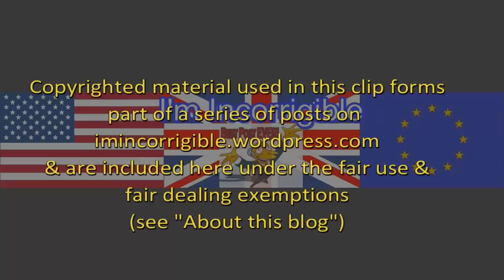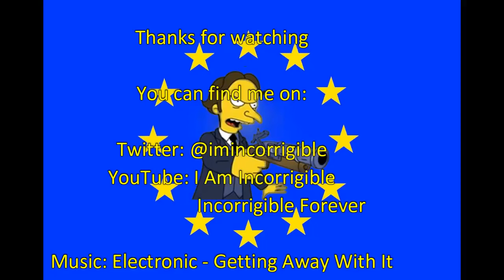Brexit fallout: John Major calls for a free vote on Brexit in stunning speech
Sky News & BBC News 28 February 2018